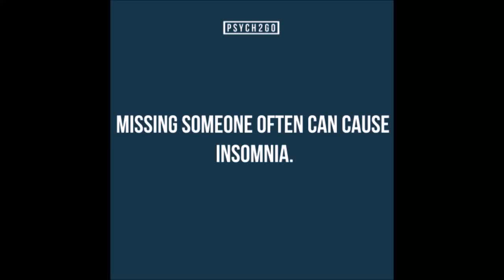6 Interesting Facts About Sex | Psych2Go